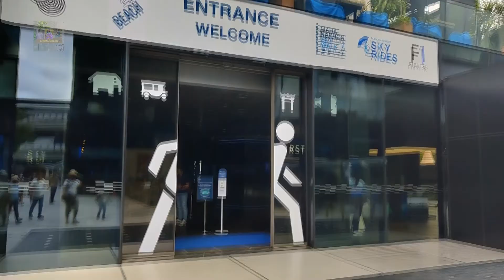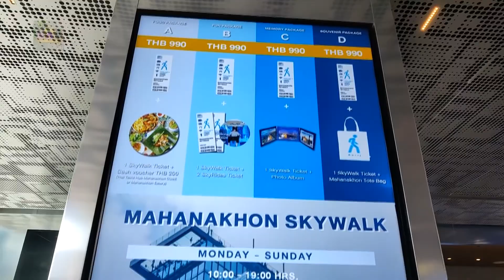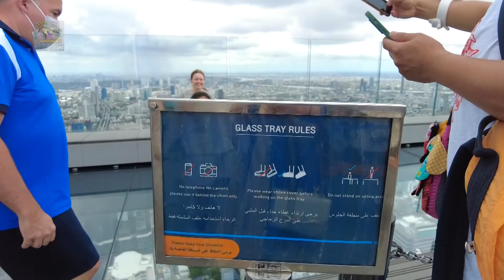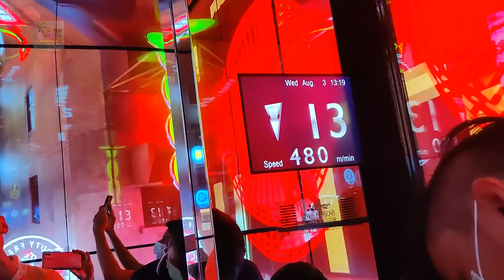জীবন হাতে নিয়ে ৭৮ তলার উপর থেকে ব্যাংকক দেখা। Mahanakhon Skywalk Bangkok।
Hello Friends. Assalamualaikum. I am Shoma, A Bangladeshi blogger. In my blog I am sharing my daily lifestyle, outing, fooding and so on. Hope, content of my blog will always entertain u and ensure ur quality time spent with me.